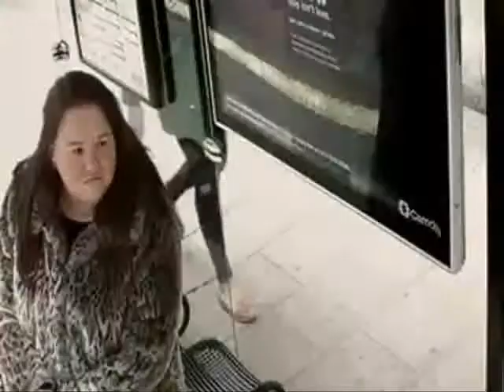Pepsi Commercial 2014: Unbelievable Bus Shelter Prank Pepsi Max Unbelievable London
Unbelievable Bus Stop Prank By Pepsi Max
Imagine sitting at a bus stop and being approached by a tiger, or seeing a man be pulled into the sewer by a giant tentacle or even seeing a meteorite crash before you. That's what Pepsi Max made happen in this awesome prank in London.